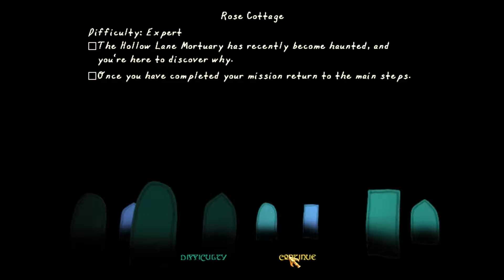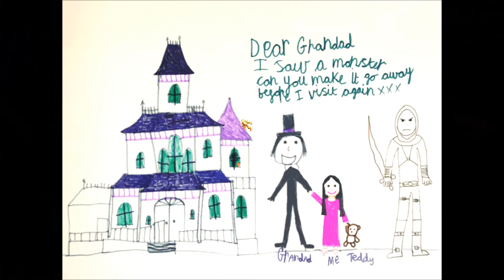"Rose Cottage", by 'Saturnine'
My playthrough of "Rose Cottage", a Thief II fan-mission by TTLG user "Saturnine". (See 'ttlg.com'.) Intended as a companion video to my writeup for the mission at morethiefdesign.blogspot.com.